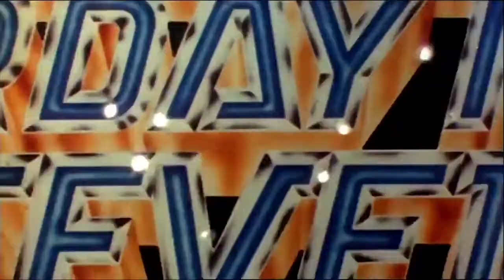Saturday Night Fever-Trailer-1977-Classic Trailers